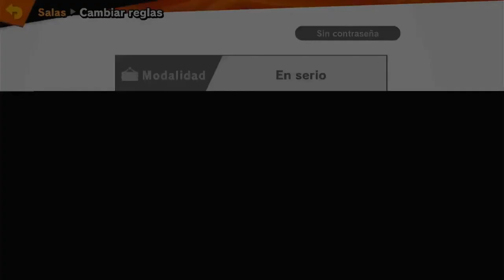PYRA Y MYTHRA (GAMEPLAY COMENTADO) Super Smash Bros. Ultimate - Nintendo Switch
Hemos querido probar el nuevo DLC del pase de temporada de Smash Bros. Ultimate y hemos hecho un gameplay de 20 minutos manejando a Pyra y Mythra en unas cuantas batalles y mostrando sus movimientos y escenario.

Una pequeña demostración del nuevo personaje anunciado en la pasada Direct y que está disponible desde el viernes pasado.